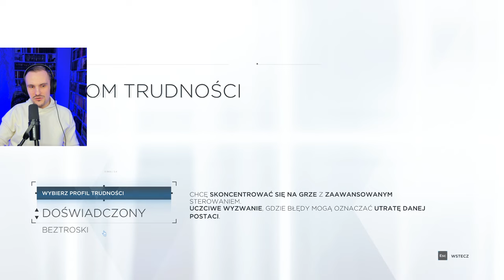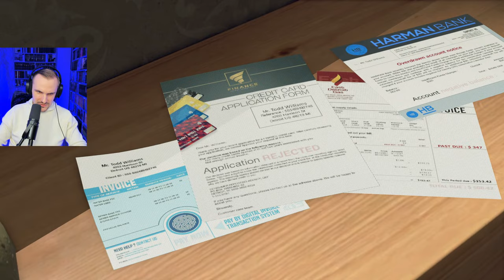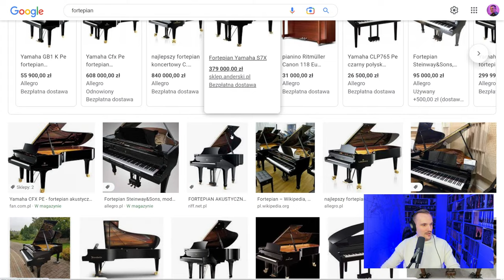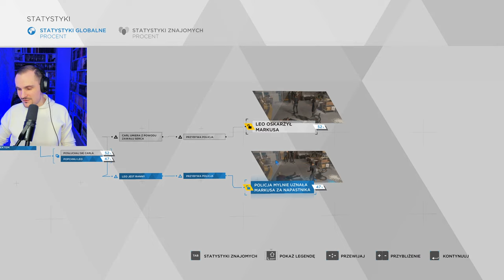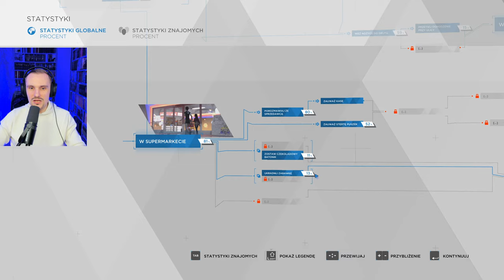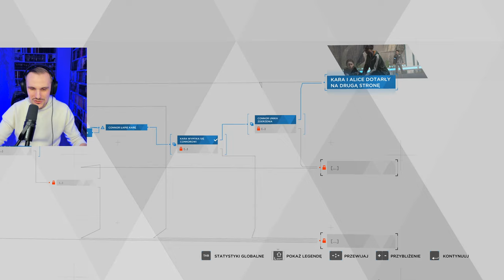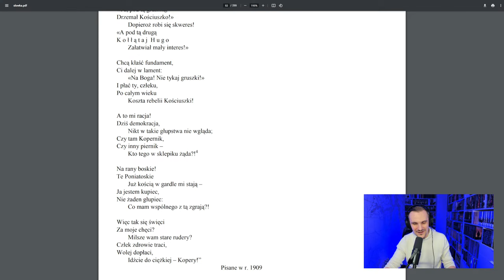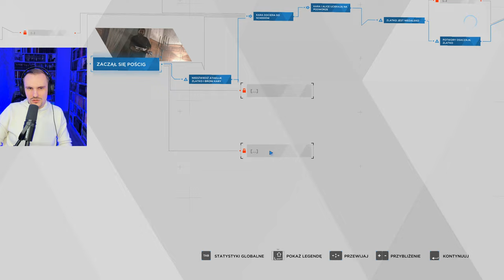🔴 Smutek syntetyków | DETROIT: BECOME HUMAN Livestream #4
Sprawdzamy najgorsze zakończenie w "Detroit: Become Human" 😢